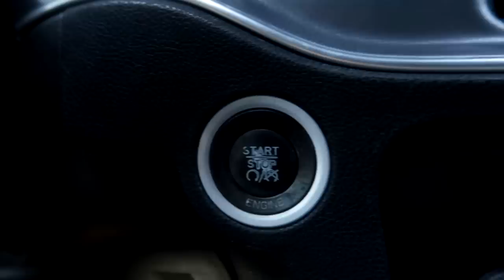From Her First Horse To Her First CAR!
DaybyDayVlogs
110 North Front Street - A3,
Suite #213
Belleville, Ontario, K8P 0A6
Canada